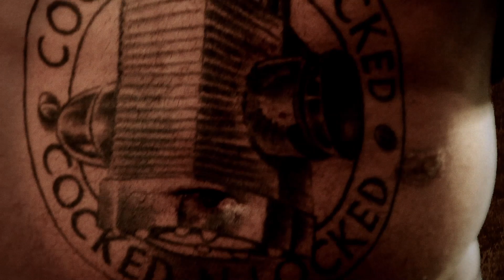So San Antone "Real Enough" - Music Video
A HD music video production for Cocked-N-Locked. Digital Xtreme provided full video editing, special effects, and animation for the project.

So San Antone - "Real Enough" Official Music Video

Produced by Cocked-N-Locked.
Direction: Jason "JayLee" Leonard
Videography: Dang Films
Editing / Special Effects: Digital Xtreme

Digital Xtreme Inc.